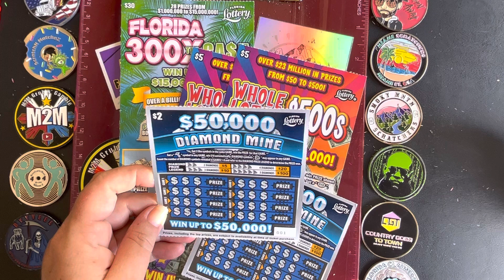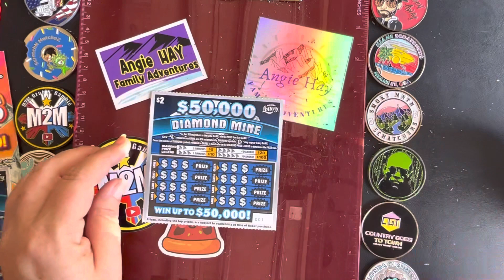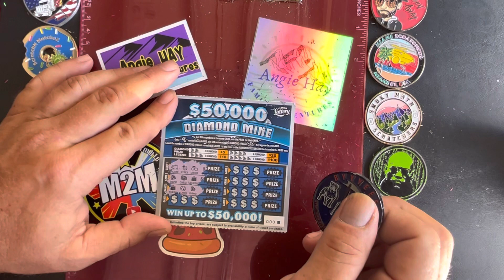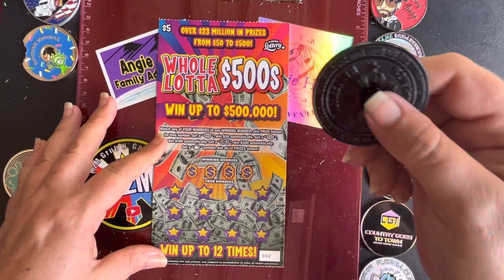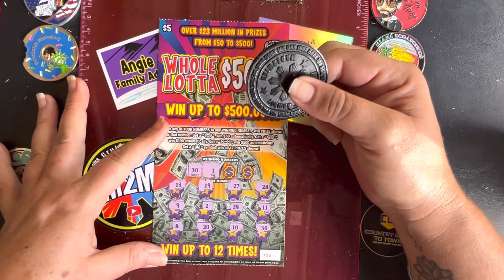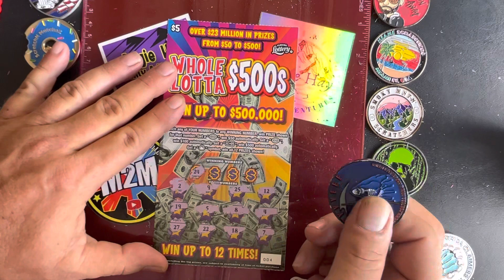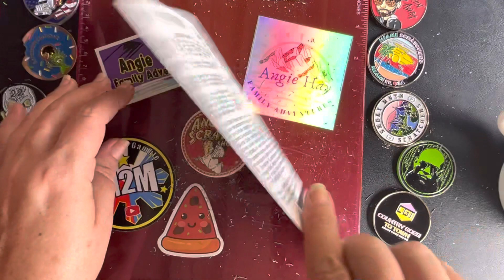💥 NEW FLORIDA TICKETS 💥scratchoffs